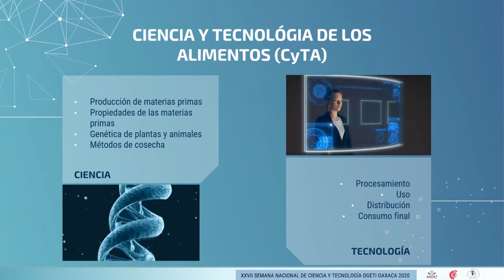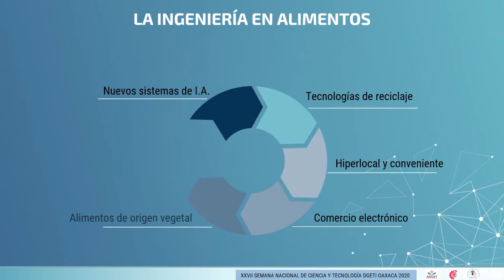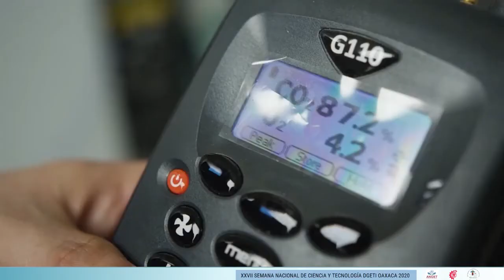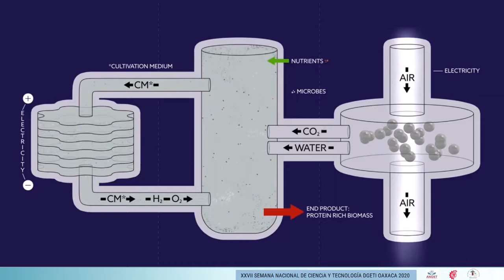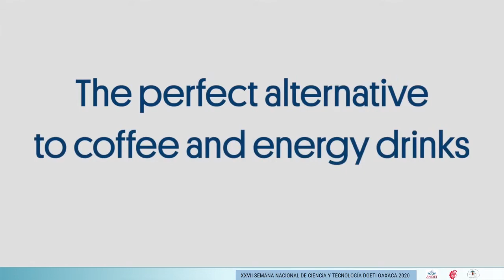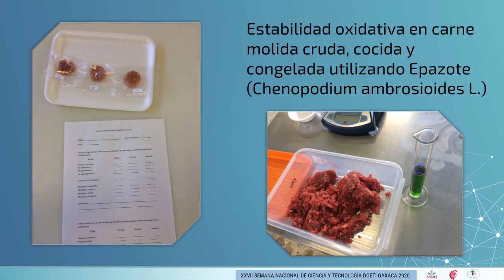La Ciencia y la Tecnología en los Alimentos (CyTA), una visión desde ingeniería en Alimentos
El Ingeniero en Alimentos es: profesional que aplica los principios de la CyTA para la solución de problemas que ocurren en el manejo, conservación y transformación de los alimentos garantizando la obtención de productos de buena calidad (nutricional, funcional y sensorial).